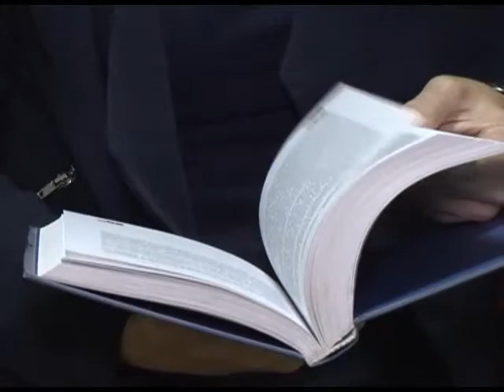Кинопремьеры недели от 21.09.17